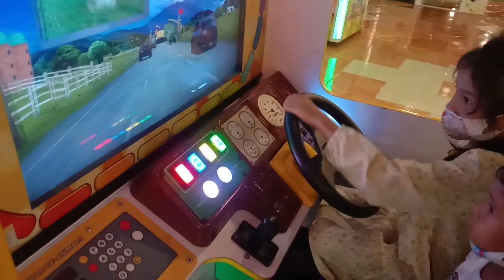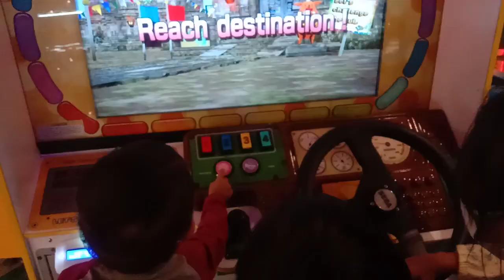MAINAN MOBIL-MOBILAN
PLAY GROUND
MAINAN
TOYS

Memancing Ikan
Mainan Memancing Ikan
Mainan Memancing Ikan
Mainan Ikan
Memancing Ikan

Mainan Truk
Mainan Edukasi

mainan anak-anak

mainan kereta api
train toy
MAINAN HEWAN
MAINAN BINATANG

Mainan Anak-anak mobil truk
Maina Truk
mainan kucing tikus bergerak
mainan mobil mobilan anak laki laki
mainan barbie
mainan power rangers
mainan pasir
mainan pasir anak - anak
mainan popits anak-anak
mainan permainan
mainan pancing ikan anak-anak
mainan pesawat anak-anak
mainan kereta api
mainan kucing di hp
mainan kereta api anak-anak
mainan kapal anak-anak
mainan kardus
mainan kakak
mainan adik
mainan kapal selam
mainan kasir kasiran mecca days
mainan tayo - toys elektronik
mainan truk - toys train
mainan thomas
mainan truk oleng anak-anak
mainan tembak-tembakan
mainan anak kecil mainan anak anak perempuan
mainan anak2
mainan lego city
mainan lucu-lucuan
mainan lilin
mainan lego lego
toys and colors
toys king
toys story
toys baby
toys barbie
toys boy - toys and colors chickens
toys box -toys animals
mainan anak-anak kontruksi jembatan balok mobil truk excavator traktor derek mainan anak
mainan anak-anak berburu mainan hewan reptil buaya tokek
Bangun Mainan Jembatan Mobil Truk
Kontruksi Jembatan Balok Mobil Truk
Mainan Lori
Mainan Anak Malaysia,  Singapore
Gavin Bermain main Hippo Beat Hamster
Eskrim eskriman Mainan anak-anak
Dokter Dokteran Ambulance
Merakit mainan Kereta Api kecil Di Atas Rail Asli
Zidan Toys,  Hunting Mainan
leika garudita, Royan Mobil RC
ZIDAN TOYS,  ROYAN MOBIL RC
BEAMNG SPEED,  BeamNG Speed
mainan anak-anak telfon mainan anak anak
mainan anak-anak truk pemadam kebakaran
mainan anak-anak mencari dan menemukan Mainan Anak Laki laki Ultraman hewan mainan kura kura bunglon dan jerapah
Membersihkan Mainan
Mainan di kolam air
Vlad And Niki
Riska Vlog
Like Nastya IDN
Diana And Roma IDN
EvE Experiment
Mainan berburu Mainan anak-anak
Mainan dan lagu Anak-anak
lingga archie
lingga moira
top lagu malaysia
top lagu Indonesia
Tantri Arda.  Tantri kotak
Naff terendap laraku
cinta sampai mati
irvan sipayung.  top lagu minang
hongkong.  Hongkong Hits America Hits
INDO RC
Moto Tarek
BIBO Dan Mainan
leika garudita
Wigis Family Channel
Cerita Alby
Rumah Mainan
Bang Junet Toys
Ditdim Vlog
zhen XD Lite
Sheryl A
Zafi Yosip
Zafi Yosip viza ro
Yannie Tan
Yannie Tan Viza Ro
Yannie Tan Aero Band
Rayola
Rayola Viza Ro
Rayola Aero Band
Fun fun TV. Mainan Permen Lollipop Surprise.  Boram Anak Makan Mie Ayam.
Boram Mainan.  Mainan Anak Unboxing Mainan Kereta Api
Unboxing Mainan Excavator
Unboxing Mainan Truk
Unboxing Mainan Bis
Unboxing Mainan
Speed Train Toy
play train
Heidi dan Zidane

Main Lempar Bola Ke Badut
Kiran Video Mainan
Fun world Bekasi
Time Zone Bekasi
play ground - arena bermain anak-anak
KIRANI MAIN BOLA
PLAY TIME
PLAY TIME IN FUN WORLD
FUN WORLD
PLAY THE TOYS
Pebruari 2022
mainan barbie
mainan power rangers
mainan pasir
mainan popits anak-anak
mainan permainan
mainan pesawat anak-anak
mainan kereta api
mainan kapal anak-anak
mainan kardus
mainan kakak
mainan adik
mainan kapal selam
mainan thomas
mainan tembak-tembakan
mainan anak2
mainan lego city
mainan lucu-lucuan
mainan lilin
mainan lego lego
toys and colors
toys king
Stba Jia
Universitas Bhayangkara bekasi
Universitas Tarumanegara
Mainan Dunia Fantasi
Dufan
Odong-odong
toys story
toys baby
Zafi Yosip
Kinder Spielzeug Kanal
Vlad And Niki
With Kids
CKN
Imaginext®
World Of RC Fans
TS - Bonbon Kids
With Kids Playground
MG Surprise Toys
WeLikeToPlay
H Producer
JackJack Plays
Nat And Essie
Toys Time
BIBO TOYS arab
Mania Japan Song
Supercar Blondie
ToysMyToys
Sam's Toys
SuesKawaiiCollection
DMG Kids
Kids Diana Show
LYCAN - ARABIC
ToyPudding TV
Ryan's Worlds
toys barbie
mainan sapi pakai baterai
mainan pakai batere mainan pakai baterai
MEXICO
ARGENTINA
MEXICO CITY    /  INTI NEWS  \
VIETNAM CITY / LOUIVLOGS / City Wide Channel / Ford Quarterman / SnewJ
Adam Francisco / ViiBee React
VIEWS FROM / La Karencita /
VICE News / Mini Mind / Daniel Fernandez
Enjoy Travel / Tony Travels / BART TV
Umesh Krishna / Walking Driving Tours
Gabriel Traveler / SKYRUN MALAYSIA
travel Booms / Stuff Cahnnell / Ria SW